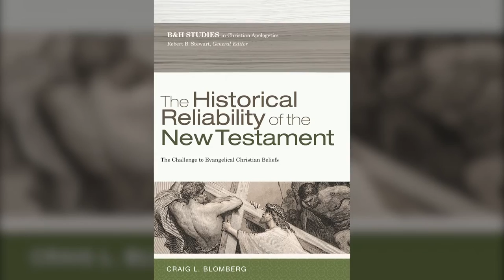Dr. Craig Blomberg on The Historical Reliability of the New Testament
Dr. Craig Blomberg discusses his book "The Historical Reliability of the New Testament."  Among other topics, he shares why he wrote it, some of the topics covered, and what he hopes it will accomplish.